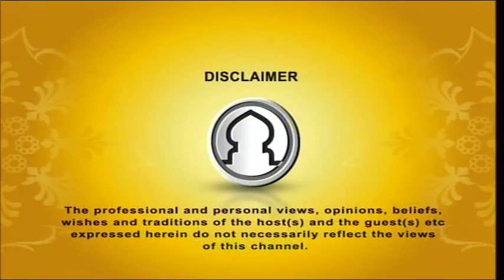Darse Quran EP 42